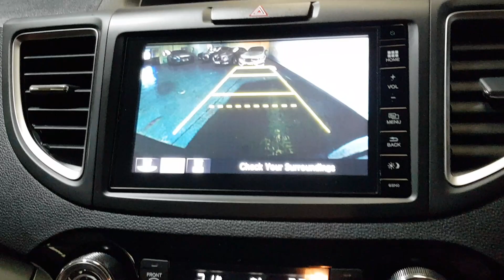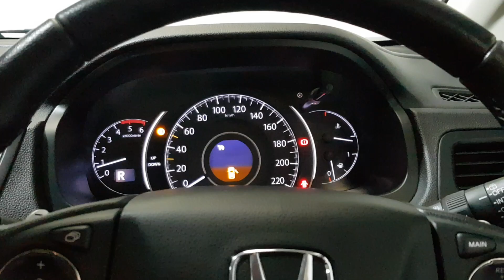2017 HONDA CRV 1.6 D TEC AWD AUTO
87K KMS